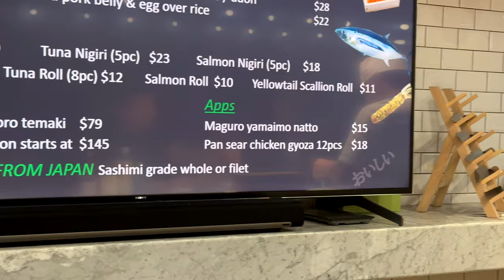Boating in Miami, how to make a negroni (with substitutes), and sushi!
February 2023 in Miami still had some overcast weekends but we were able to make it out on the boat again when the sun finally came out. Come along as we visit our favorite sushi chef who is back in town and I'll tell you a little about what we're planning for Love Burn - Miami's regional Burning Man event.